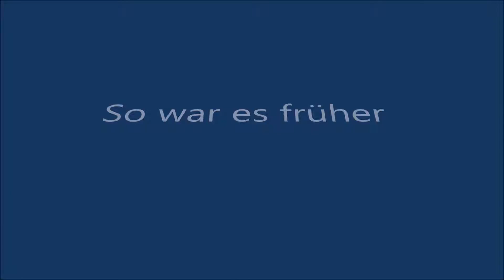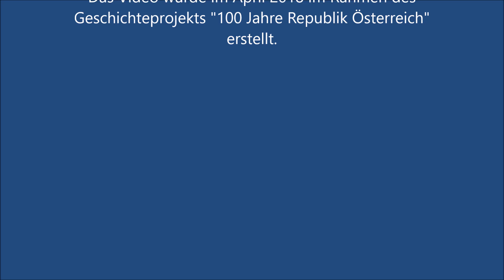So war es früher - Kindheitserinnerungen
Kindheitserinnerungen von Erna Graf
Video by 3A - April 2018